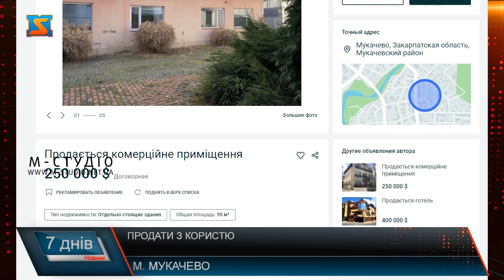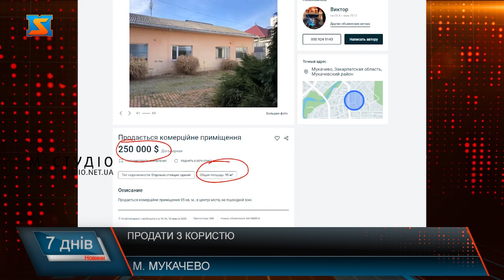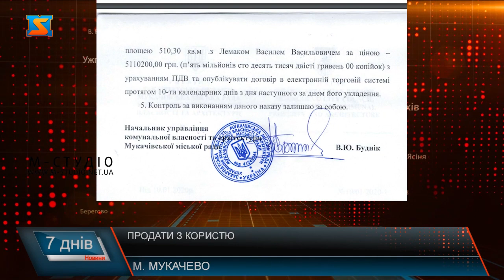Продати з користю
Нас обікрали на 21 мільйон щонайменше – такі гучні заголовки з’явились на цьому тижні у мережах. Мова про скандальний продаж приміщення колишнього водоканалу у Мукачеві.   Нагадаємо, майновий комплекс на площі Кирила і Мефодія 7 продали за 5 мільйонів 110 тисяч гривень. А зараз п’яту, і не найкращу частину цього приміщення уже нові власники продають дорожче, ніж купили весь комплекс.  Нічого особистого – просто бізнес? Раціональне використання майна міста та коштів платників податків на фоні запозичень у 100 мільйонів від комерційного банку?  Чи щось тут пішло не так?